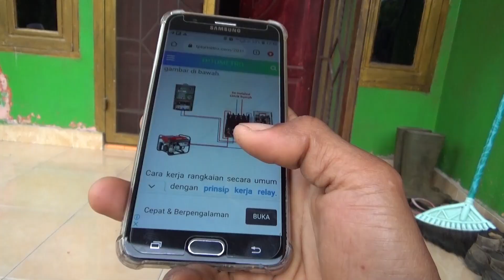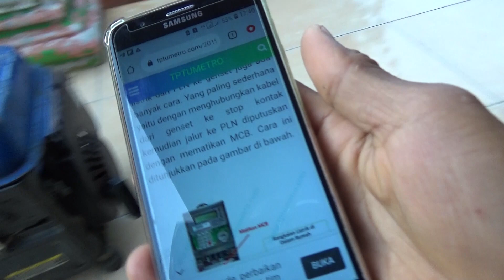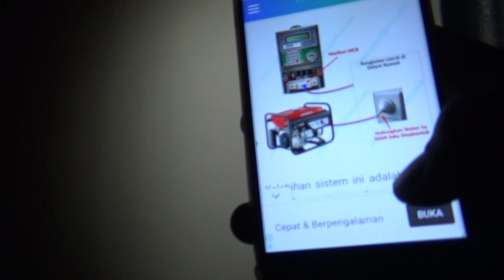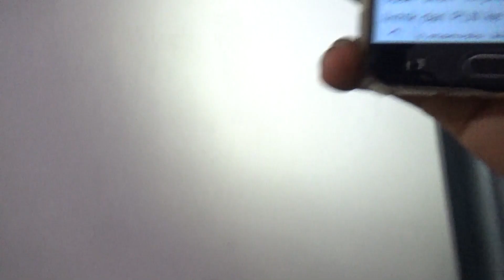CARA PASANG LISTRIK GENSET 2T KE LISTRIK RUMAH UNTUK PEMULA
CARA PASANG LISTRIK GENSET 2T KE LISTRIK RUMAH UNTUK PEMULA - (aktifkan subtitle sebelum menonton) masih banyak sobat lain yang masih belum mengetahui cara simpel menghubungkan listrik dari genset ke listrik rumah. mudah-mudahan cara pasang listrik mesin genset 2tak ke listrik rumah untuk pemula ini dapat memberi informasi kepada sobat semua yang masih belum mengetahui nya.
jika sobat menggunakan kabel penghubung untuk listrik genset ke listrik rumah baiknya gunakan kabel tunggal dan jangan yang berserabut, karena kabel serabut resikonya bisa cepat putus dan terbakar.

video referensi masalah dan cara mengatasi pada mesin genset 2 langkah dan 4 langkah :